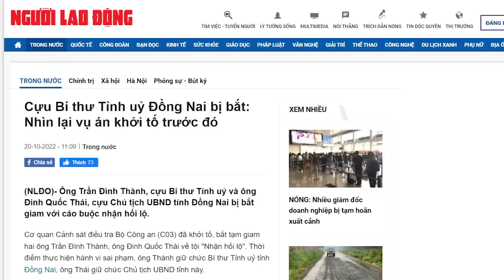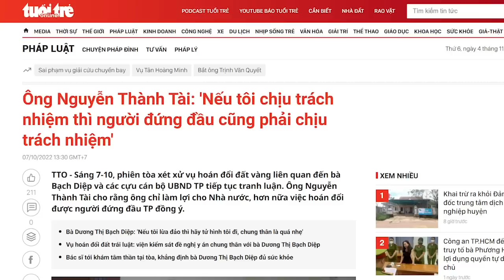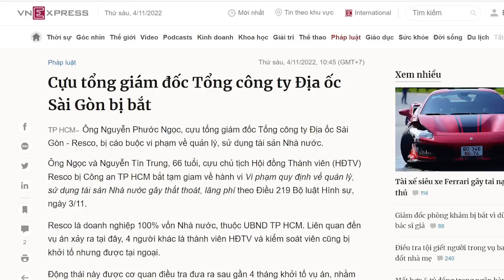Vì sao ai cũng sợ những “bóng ma” của nhà ông Trịnh Văn Quyết?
Chủ nhân bị tóm, những chiếc xe tiền tỷ bị thu, số phận của chúng sẽ ra sao?